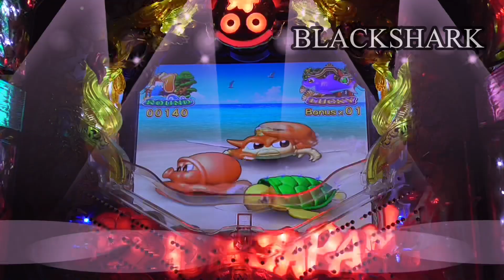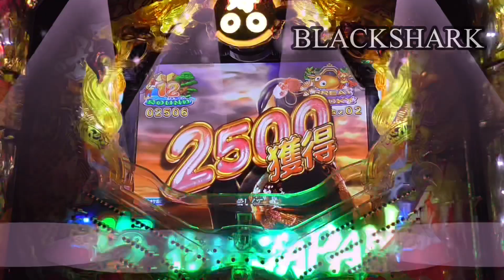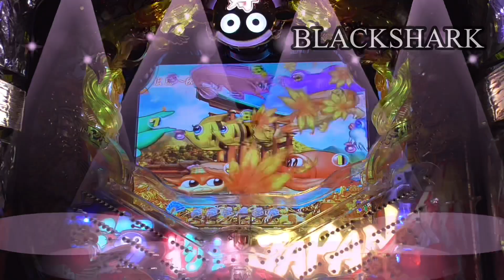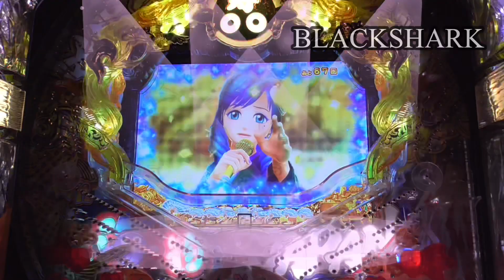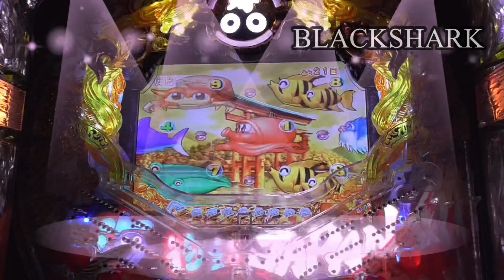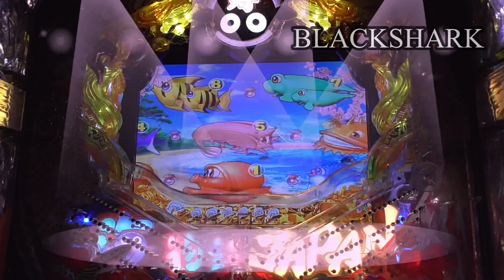No. 150【Japanese games】スーパー海物語IN JAPAN Mirar、手錶、보고 있군요、ดู